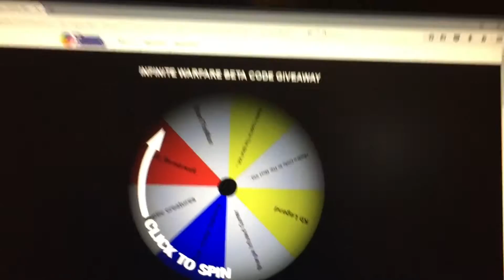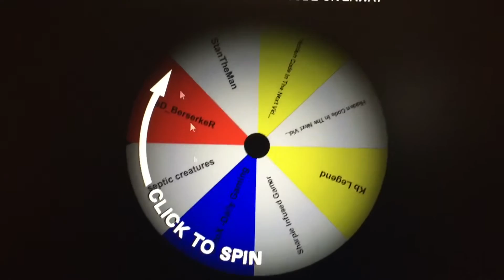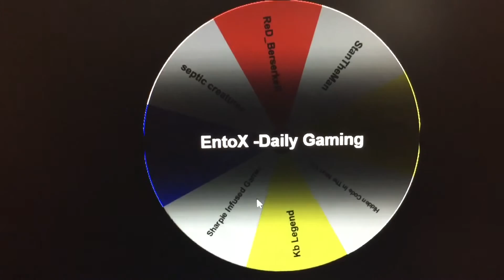InfiniteWarfare Beta Code Giveaway Winner!